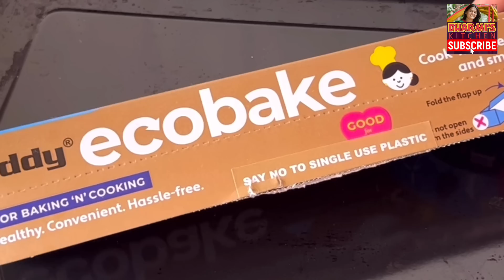मेवाड़ स्टाइल रोल कट Ice-cream बनाने का परफेक्ट तरीका Flavoured Roll Cut Ice-cream Premix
Oddy Uniwraps Food Wrapping Paper